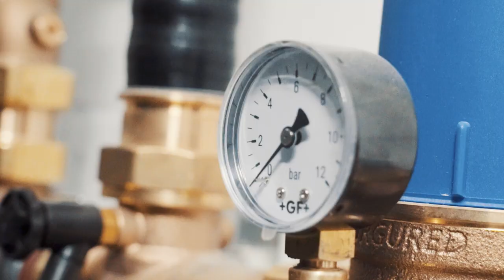Sanitäre Anlagen bauen als Sanitärinstallateur/in EFZ | Lehrstellenvideo | Yousty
Ein Einblick in den Alltag einer Lehrstelle bei Wirth Gebäudetechnik in St. Gallen SG als Sanitärinstallateur/in EFZ (m/w)

Der Lernende Reno absolviert zurzeit seine Ausbildung zum Sanitärinstallateur EFZ bei Wirth Gebäudetechnik. Er nimmt uns in diesem Video mit auf eine Führung durch seinen Aufgabenbereich und erklärt euch seine Ausbildung. Seid ihr interessiert? Mehr erfahrt ihr im Video.

Das Hauptgeschäft sind Sanitär- und Heizungsinstallationen in Industrie- und Wohnbauten, und zwar Neu- oder Umbauten gleichermassen. Auch der Service hat sich in den Jahren selbstständig gestärkt und neu mit dem Heizungsservice sich vergrössert. Termine, wie auch Notfällen, werden in kürzester Zeit fachgerecht und schnell vereinbart.

Ihr wollt mehr über eine Ausbildung bei Wirth Gebäudetechnik erfahren? Hier gibt es mehr Informationen: Das Besondere an yousty.ch ist, dass du neben allen wichtigen Informationen und Tipps zu den Berufen, freien Lehrstellen und dem Bewerbungsprozess Einblicke in ein Unternehmen bekommst. Bei Yousty kannst du online schnuppern!